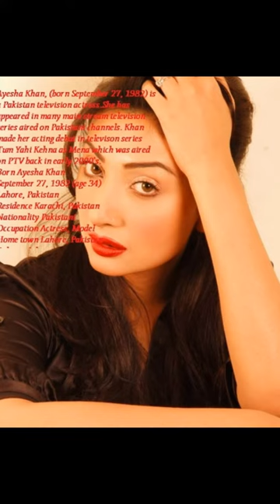top pakistani beautiful actresses age, profession and year of birth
MAHIRA KHAN
Mahira Khan (Urdu: ماہرہ خان‎), born Mahira Hafeez Khan (Urdu: ماہرہ حفیظ خان ‎), on December 21, 1982, is a Pakistani Video jockey and actress. She has worked with satellite TV channels MTV Pakistan and Aag TV. She made her film debut with 2011 Shoaib Mansoor's Bol for which her performance earned her unanimous critical appreciation. She is best known for her roles in serials Humsafar, Neeyat and Shehr-e-Zaat for which she won two Hum Awards.
Born Mahira Hafeez Khan
21 December 1982 (age 34)
Karachi, Pakistan
Occupation VJ, Actress, Model
Years active 2008-Present
Spouse(s) Ali Askari (2007–present)
Children 2
HUMAIMA MALIK
Humaima Malick (born 18 November, 1987) is a Pakistani actress and model who appears in Lollywood films and serials. She first walked the ramp for fashion designer Deepak Perwani at the age of fourteen. She has worked in different drama serials and made her film debut in 2011 with Shoaib Mansoor's Bol for which she won Lux Style Awards, London Asian Film Festival, Pakistan Media Awards, British Academy Film Awards and South Asian Rising Star Film Awards. She was made brand ambassador for Sunsilk in 2010. In 2012 Malick was named one of Beauty magazine's 8th Most Fanciable Women in South Asia.
Born Humaima Malick
 November 18, 1987 (age 28)
Quetta, Pakistan
Nationality Pakistani
Occupation Model, Actress
Years active 2009 – present
Religion Islam
Spouse(s) Shamoon Abbasi (divorced)
SADIA  KHAN
Sadia Khan is a Pakistani model and actress.[1] She is well known for her role in Khuda Aur Muhabbat as Imaan along with Imran Abbas Naqvi who plays the character of Hammad.[2] Sadia has also starred in Yariyan, a Geo TV drama.[3] Sadia Khan has also been cast in Pakistani film Waar opposite Shaan Shahid, Ayesha Khan and Meesha Shafi and Devar Bhabhi opposite Sami Khan, Saud and Saima Noor which will be release in 2013.
Nationality Pakistani
Occupation Model, Actress
Years active 2007–present
Religion Islam
SANAM BALOCH
Sanam Baloch (Urdu: صنم بلوچ‎) (born July 14, 1986) is a Pakistani actress and television host. Sanam was born in Karachi and started her career as a talk show anchor in the Sindhi television channel KTN. Sanam hosted two shows Sanam Ji Pasand and Diyoo on KTN. Sanam made her debut on Urdu television in Fahad Mustafa's long play Kalaq which turned out to be a hit.She has also performed in many Urdu and Sindhi language music videos.She is a graduate from the Karachi University, and has two brothers, Farhan Baloch and Abbas Baloch. She is the younger sister of Sabreen Hisbani, also a popular television actress. Her last talk show was Morning With Hum on Hum TV which she left in order to further pursue her acting career. She is currently hosting another morning show Subha Saveray Samaa ke saath on Samaa TV.
Born Sanam Baloch
14 July 1986 (age 30)
Karachi, Sindh, Pakistan
Nationality Pakistani
Other names Sam
Alma mater Karachi University
Occupation Actress, Morning Show Host
Religion Islam
NEELAM MUNIR

Neelam Muneer or Neelam Munir (Urdu: نیلم منیر‎) (born March 20, 1985 in Karachi) is a Pakistani actress and model.She started her career from modeling and later entered into the showbiz.She is now working on Hum TV, Geo TV and ARY Digital drama serials.
Born Neelam Muneer
March 20, 1985 (age 31)
Karachi, Sindh
Residence Karachi
Occupation Actress, Model
Religion Islam
AYESHA KHAN

Ayesha Khan, (born September 27, 1982) is a Pakistan television actress.She has appeared in many main stream television series aired on Pakistani channels. Khan made her acting debut in televison series Tum Yahi Kehna as Mena which was aired on PTV back in early 2000's.
Born Ayesha Khan
September 27, 1982 (age 34)
Lahore, Pakistan
Residence Karachi, Pakistan
Nationality Pakistani
Occupation Actress, Model
Home town Lahore, Pakistan
Religion Islam
AYESHA OMAR
Ayesha Omar (born October 12, 1980) is a Pakistani actress, model, singer, painter and host. She is known for her roles in Bulbulay as Khoobsurat on ARY Digital, Ladies Park on Geo TV, Zindagi Gulzar Hai and Tanhai on Hum TV.

In 2012, she released her first single Chalte Chalte and Khamoshi which, although a commercial success in Pakistan, was met with a mixed reaction from critics.
Born Ayesha Omer
December 10, 1980 (age 35)
Rawalpindi, Pakistan
Occupation Actress, Model, Singer, Painter
Years active 2002-present
Religion Islam